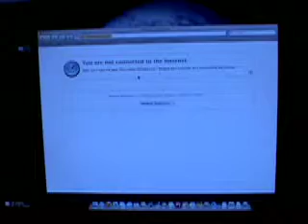Vidnouncements #4 (w. Tom)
Vidnouncement #4 w/ Tom, founder and President of MySpace. See Tom Run.